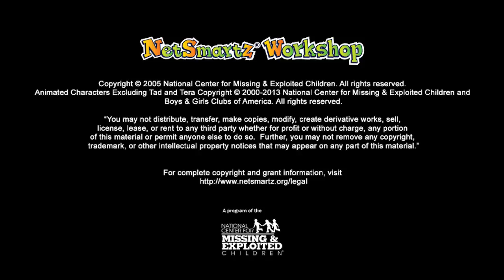NetSmartzKids - UYN: The Boy Who Loved IM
Clicky tells the story of a boy who loves to IM his friends. What should he do when he receives a message from someone he doesn’t know?